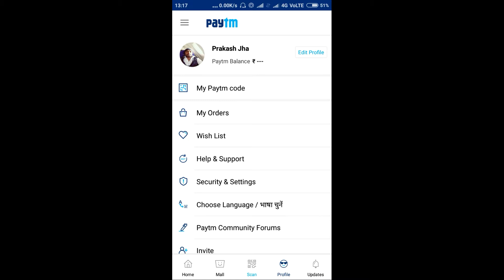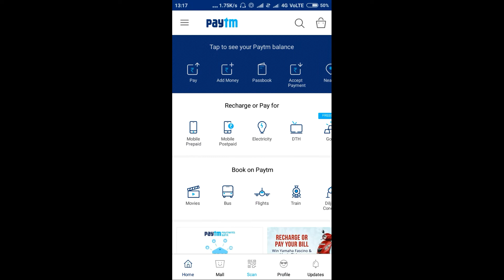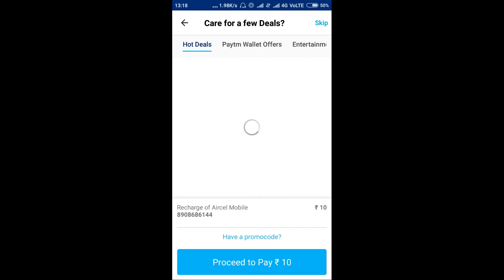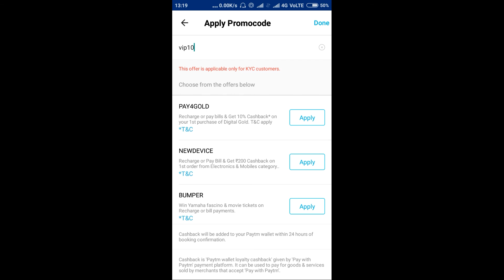Earn PayTM Cash: Get 10 rs INSTANTLY | Valid for Active KYC User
This offer is only valid for active KYC user so update your KYC now to avail the new latest offers of paytm.

I am going to uplaod a video where you will earn 250 rs.